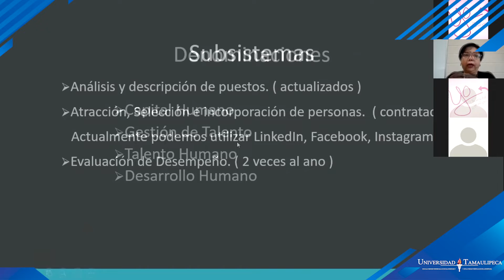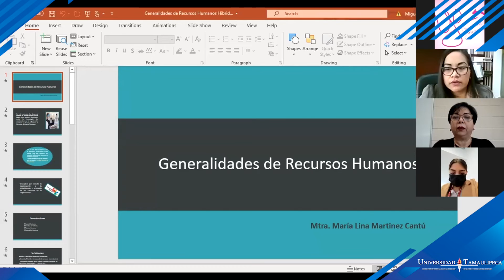Tendencias en RH 2022, en la Universidad Tamaulipeca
La Facultad de Ciencias Económico Administrativas  en coordinación con Posgrado y Educación Continua de la Universidad Tamaulipeca, llevó a cabo la conferencia “Tendencias de Recursos Humanos 2022” impartida por la Mtra. María Lina Martínez Cantú, especialista en el área.